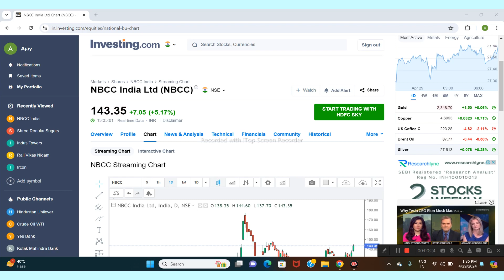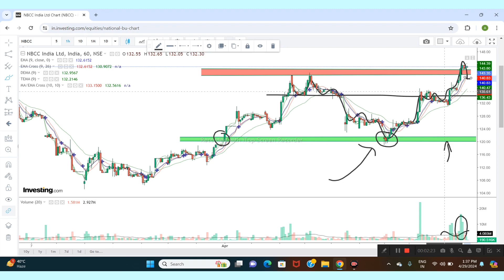NBCC INDIA LTD SHARE NEWS |NEXT TARGET | LATEST NEWS | STOCK ANALYSIS